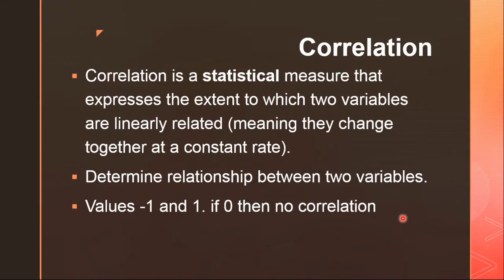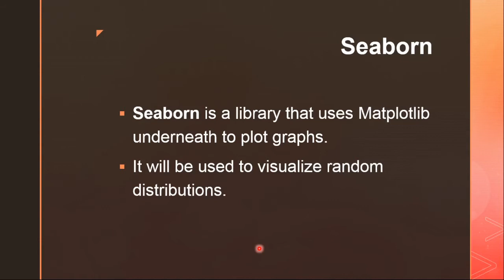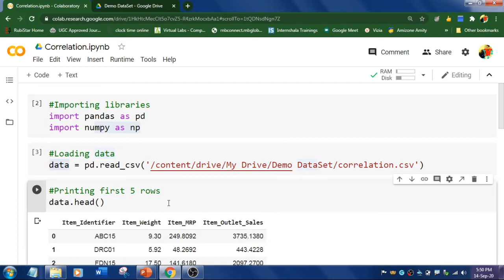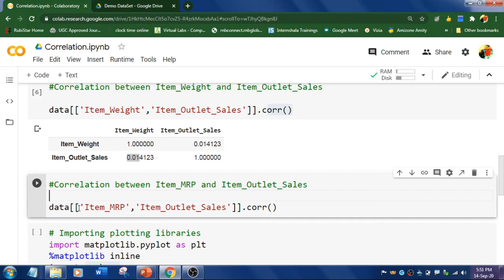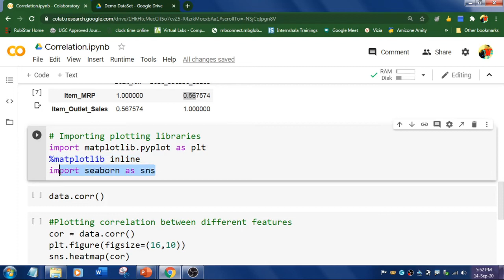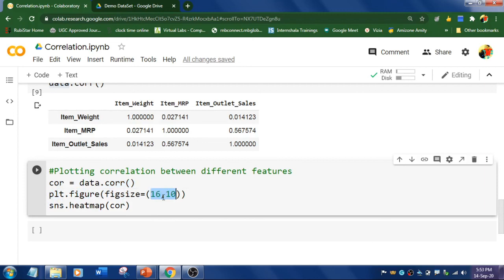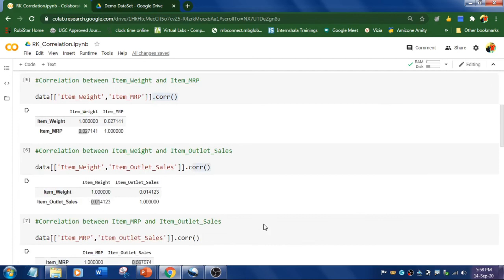#15 (Heat Map-Statistics) How to Generate Correlation and Heat Map | Seaborn, Numpy Library | RK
In this video, I have explained what is correlation and how to generate heat map using seaborn and matplotlib library in google colab.

#02 Google Colab | How to Read CSV, Excel and Json Files using Pandas Library in Python | RK Keynotes

#08 (Data Frames Part 2) Python Data Frames | Index, Subset, iloc, Export Data Frame to Excel | RK

#14 (Recap Statistics) A Quick Revision on 7 Basic Statistics for Data Science Concepts in Python| RK